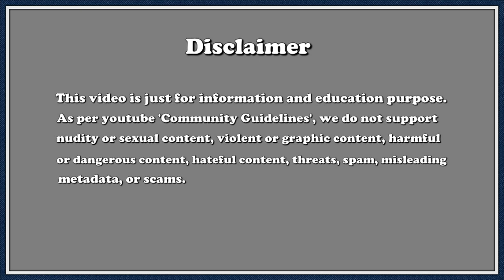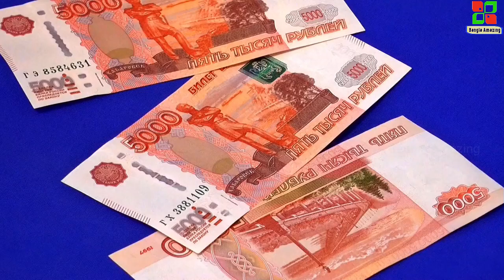চাইনার এই ভিডিও দেখে মাথা খারাপ করে দেবে // Amazing Facts about Chaina in Bangla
Audience Attraction-
* Bangla amazing
* Chaina Facts
* Chaina tourism
* চীন দেশ
* চীন দেশের অজানা তথ্য
* Chaina Facts in Bangla
* Amazing Facts about Chaina